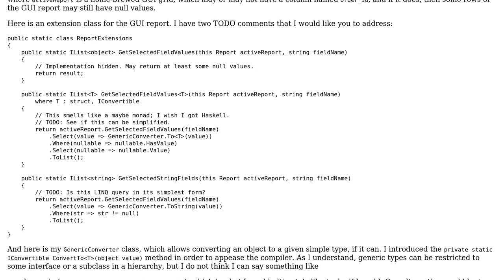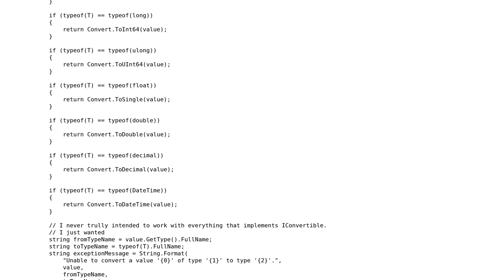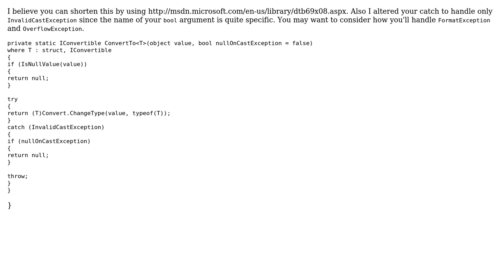Code Review: Using strong types on top of COM and ODBC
With thanks & praise to God, and with thanks to the many people who have made this project possible! | Content (except music & images) licensed under CC BY-SA | Music | Images & others | With thanks to user Leonid user Jamal user ChaosPandion and the Stack Exchange Network Trademarks are property of their respective owners. You are responsible for your own actions.